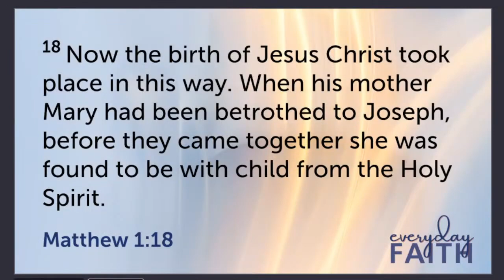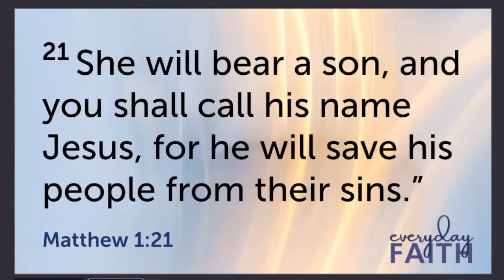Joseph--Nice Guys Never Win